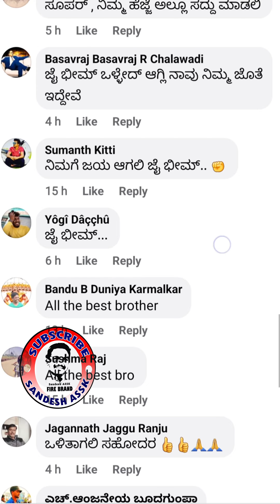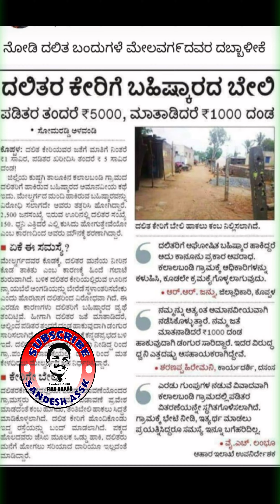ಕೊಪ್ಪಳಕ್ಕೆ ಭೇಟಿ ನೀಡಿ ಹೋರಾಟಕ್ಕೆ ಕರೆ ಕೊಡಲಾಯಿತು: Sandesh ASSK